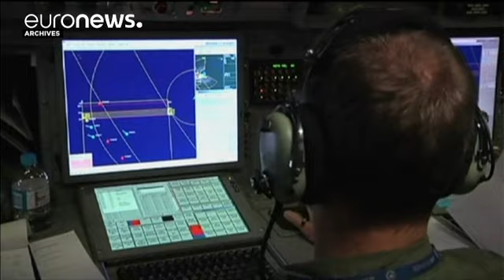تعليق البحث عن الطائرة الماليزية المختفية في غياب أدلة جديدة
اتفق وزراء النقل في كل من ماليزيا واستراليا والصين الجمعة على تعليق عمليات البحث عن الطائرة الماليزية المفقودة ( ام اتش 370)، بعد ان جابت العملية تقريبا كل منطقة البحث.
يقول وزير النقل الماليزي ليو تيونغ لاي:
 "في غياب ادلة جديدة ذات مصداقية، فان استراليا والصين وماليزيا قررت تعليق البحث عن الطائرة المفقودة بعد الانتهاء من عملية البحث في مئة وعشرين الف كيلومترمربع، واريد ان اوكد ان هذا لا يعني اننا استسلمنا لجهة وقف البحث عن الطائرة، وفي حال توافرت ادلة جديدة ذات مصداقية سنقوم بجمعها وتحليلها"…